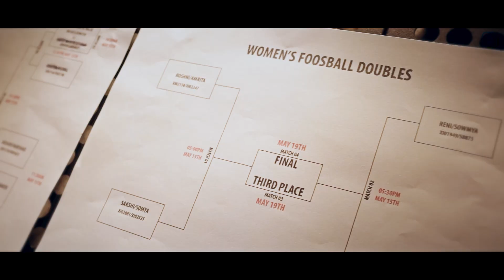Xiaomi Sports Carnival 3.0 Organized By RSL Events India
"Relive the Unforgettable Moments of Xiaomi Sports Carnival 3.0 "

The thrill, the passion, and the triumphs have left us spellbound! Join us as we take you on a journey through the highlights of Xiaomi Sports Carnival 3.0 organized by RSL Events India, where sportsmanship reigned supreme. From awe-inspiring displays of talent to the incredible team spirit, this video captures the essence of our unforgettable sporting extravaganza.

Immerse yourself in the electric atmosphere, witness the jaw-dropping moments, and celebrate the achievements that made Xiaomi Sports Carnival 3.0 an extraordinary success.

Watch now and let the memories come alive! Relish the exhilarating moments, cheer for the champions, and let the inspiration fuel your passion once again.